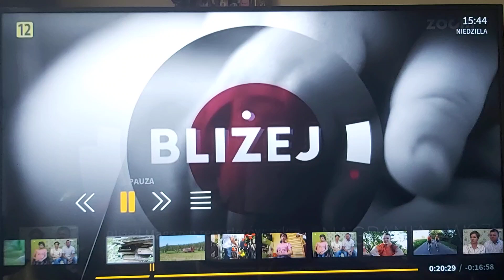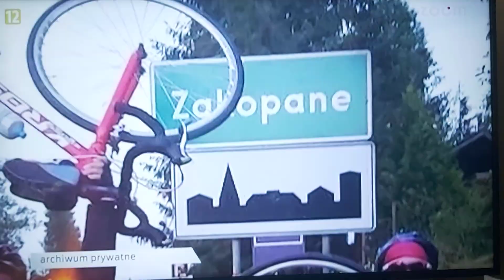KINGA MARZY BY WSTAĆ Z WÓZKA, STRAŻACY Z OSP PRZATÓW NA POMOC DLA KINGI ‼‼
KINGA MA SZANSĘ NA OPERACJĘ JUŻ W POŁOWIE LISTOPADA ‼‼ Warunek, to uzbieranie całej kwoty. POMÓŻMY KINDZE WSTAĆ Z WÓZKA ‼‼

‼‼ BARDZO  WAŻNA  INFORMACJA ‼‼
‼‼‼POTRZEBA 1️⃣2️⃣2️⃣ TYŚ BY KINGA MOGŁA MIEĆ OPERACJĘ  ‼‼‼
🌞🌞 UDOSTĘPNIJ DALEJ TEN FILM 🌞🌞

Każdy dzień teraz jest ważny, A każda złotówka na wagę złota. Prosimy pomóżcie Nam zakończyć cierpienie Kingi i spełnić Jej marzenie ‼‼

Przelew tradycyjny:
OTO DANE ⬇️
ODBIORCA : FUNDACJA SIEPOMAGA
NR KONTA: 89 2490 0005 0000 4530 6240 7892
TYTUŁ: 220055 Kinga Grześkowiak Darowizna
👍 W przelewie tradycyjnym ważne jest aby zamieścić wszystkie dane, przede wszystkim chodzi o tytuł przelewu.

Kinga w swoim życiu przeszła już dużo zabiegów, operacji, długich rehabilitacji... Pragniemy dać Jej zdrowie, ułatwić Jej życie..  A do tego potrzebna jest operacja.. ‼‼

Prosimy dołączajcie do grupy na Facebooku Zapraszajcie tam swoich znajomych. Na grupie można wystawiać wszystko, licytacje trwają 3 dni, a całość kwot za nie , trafia na konto Kingi. Można wystawiać np. Książki, bizuterię, rośliny, trunki i ciasta własnej roboty, zabawki, ubrania, vouchery i usługi.
Prosimy firmy, możesz jesteś właścicielem, pracownikiem, bądź Twój znajomy prowadzi firmę? Może udałoby się, aby voucher na usługę, lub coś podstawowego od firmy trafiło na licytację?

Prosimy również o wsparcie zaprzyjaźnione jednostki OSP, te z okolicy i te poznane na trasach dwóch wydarzeń, o stworzenie w swoich jednostkach, bądź okolicy zbiórek, które mogą być szansą na zmniejszenie kwoty potrzebnej do końca zbiórki 👨‍🚒👩‍🚒 Druhowie potrzebujemy Was.

Jeżeli macie jeszcze jakieś pomysły, które pomogą Nam w tak krótkim czasie uzbierać tę kwotę, piszcie do Nas koniecznie na wiadomość prywatną na Fb.

Challenge 24H dla Kingi , zrealizowaliśmy w równe 21 godzin z Szadku (woj. łódzkie, powiat zduńskowolski) do Zakopanego (Wielka Krokiew). Pokonaliśmy trasę  378km by nagłośnić zbiórkę ❤

Challenge 48H, Tomek i Piotrek podjeli się wyzwania przejechania w poprzek Polski, początek trasy granica niemiecka (Tuplice), meta na granicy Białorusi (Sławatycze) trasę udało się pokonac w 46h45min, i w sumie 759,5km rowerami.

NASZ CEL: Naszym celem jest pomóc Kindze Grześkowiak, uzbierać potrzebną kwotę na operację i nagłośnić zbiórkę na całą Polskę.
Kinga to 13 letnia dziewczynka, która urodzenia cierpi na artrogrypozę, bardzo ciężką, rzadką chorobę, zwaną wrodzoną sztywnością stawów… Choroba odbiera jej możliwość poruszania się, powoduje przykurcze, deformację sylwetki i, co najgorsze, ogromny ból… Nogi Kingi są sztywne, wyprostowane – nie zgina kolan. Stawy są powykrzywiane, co uniemożliwia chodzenie. Nie jest w stanie sama poradzić sobie prawie z żadną czynnością. Ma problemy z codzienną toaletą, ubraniem się czy wsiadaniem do samochodu. Kinga w swoim krótkim życiu przebyła już 13 poważnych operacji, między innymi stóp, kolan, bioder, kości udowych, piszczeli.. Kinga cierpi także na kamicę nerkową, częste zapalenia dróg moczowych, kilka razy jej organizm był tak zatruty, że doszło do sepsy… Jakby tego było mało – artrogrypoza pociąga za sobą kolejne choroby… Powoduje wykrzywienie sylwetki – Kinga ma zaawansowaną skoliozę i lordozę. Krzywy kręgosłup potęguje ból, uciska inne narządy, odbiera oddech… Sprawia, że Kinga znajduje się w ogromnym niebezpieczeństwie!

Jednak pojawiła się nadzieja!
W lutym Kinga trafiła na konsultację do doktora Davida Feldmana z USA, który wraz z innym słynnym ortopedą – doktorem Paleyem – operuje dzieci z bardzo ciężkimi problemami ortopedycznymi. Po zbadaniu Kingi doktor Feldman uznał, że może przeprowadzić operację, dzięki której dziewczynka będzie samodzielnie chodzić i poradzi sobie bez niczyjej pomocy! Znikną przykurcze, Kinga zacznie zginać kolana, zacznie chodzić! Operacja i odpowiednie ustawienie nóżek doprowadzi też do tego, że przestanie krzywić się kręgosłup!
Marzenie o samodzielnym życiu może się spełnić… Kinga ma szansę pójść do szkoły, przestać siedzieć w domu, poradzić sobie we wszystkim

❤ Chcemy pomóc. Chcemy uratować sprawność Kingi. Chcemy by była szczęśliwa i zdrowa. Pragniemy, aby ból przestał być nieodłącznym towarzyszem dnia dziewczynki, a tym towarzyszem dzięki Operacji nogi w Paley European Institute stał się prawdziwy uśmiech na Jej twarzy.
Dzięki motywacji, wsparciu i temu jaki przebieg i rozgłos miały poprzednie Nasze wydarzenie, działamy dla Kingi. Zapraszamy do śledzenia Naszego Facebooka dla Kingi, gdzie na bieżąco podawane są informację odnośnie dalszych akcji sportowych w nagłośnieniu zbiórki Kingi.

Będziemy wdzięczni za każdą, nawet tą najmniejszą wpłatę. Każda wpłata to szansa. Szansa dla Kingi.
Zapraszamy Was już dziś do wsparcia Naszej inicjatywy, udostępniania.
W razie chęci wsparcia inicjatyw sportowych - 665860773 ⚠️